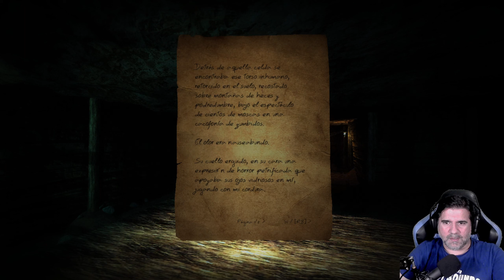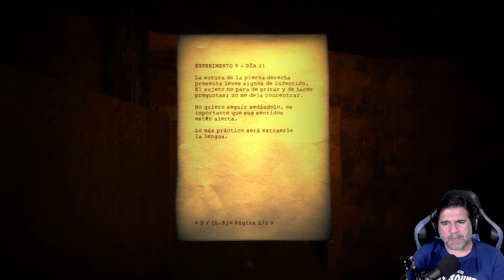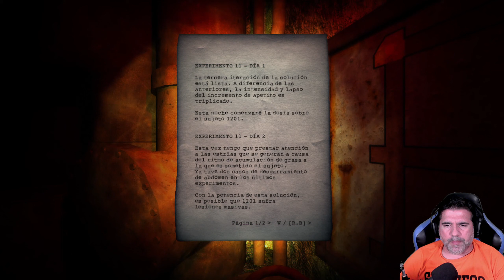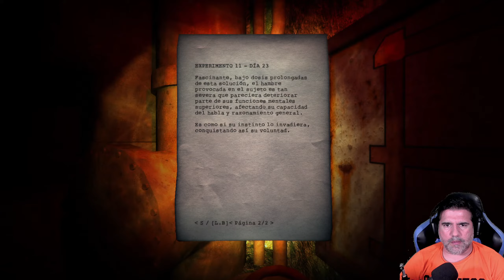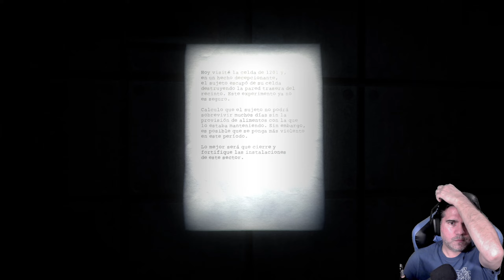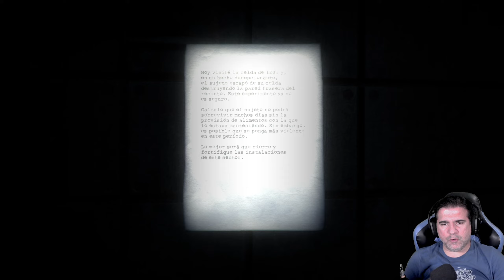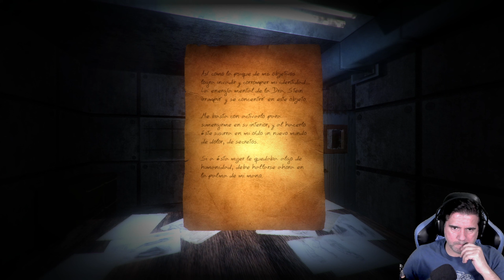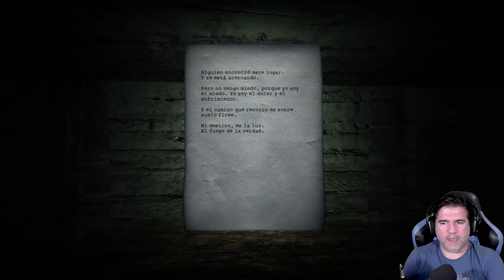Doctora Muerte | DOORWAYS The Underworld | Gameplay Español | Juego Completo Indie Terror Psicologia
DOORWAYS 2: The Underworld, es un videojuego de terror episódico en primera persona,
desarrollado por un estudio independiente de Argentina y doblado al Español.